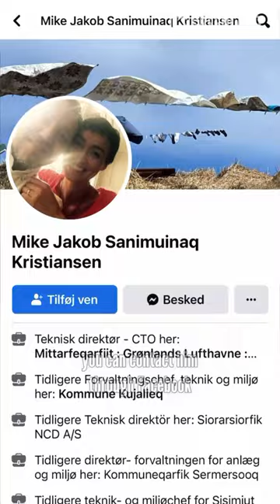What is Greenlandic art? Day 48 of 50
Let me show you what Greenland is really about!